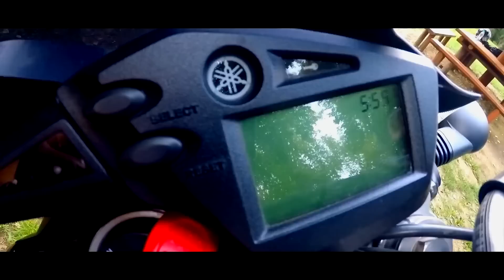Yamaha XT660R (2005) - First Ride - Test Ride - Review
Jedan A2 Motor na reviewu !!!
Danasnji test motora, odnosno First Ride Review, jako zanimljiv motor za jednu kategoriju i za pocetnike..

Motori koje vozim:
Suzuki GSX-R 600 K9